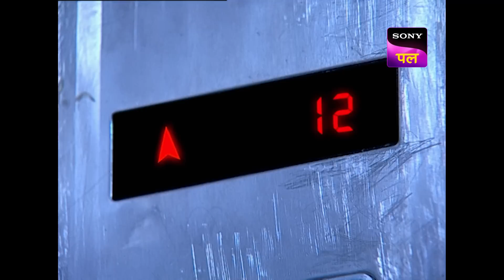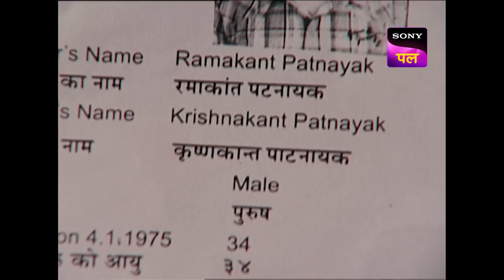Lift मे फ़सा KD का Case | Adaalat | Episode 21 | 16 Oct 2023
In a lift, Mukul Bhagat along with his brother Sanjay and 5 others are moving up. Mukul Bhagat gets killed with a screwdriver in the lift. All the scrutiny goes on his brother. Will KD settle the case?

Show Name: Adaalat
Episode: 021
Cast: Ronit Roy